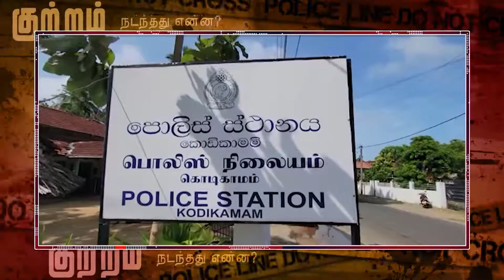பொலிஸாரின் தாக்குதலால் மாணவன் வைத்தியசாலையில்